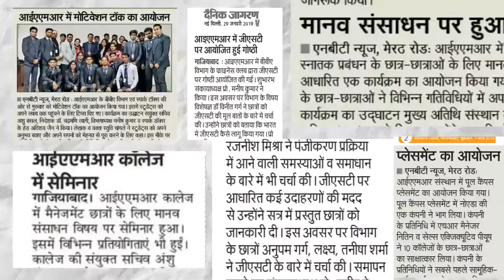Institute of Applied Medicines and Research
Institute of Applied Medicines and Research (IAMR) Ghaziabad was established in 2000 by some creative thinkers to impart value-based education in the present era. Encouraged by the rapid development and increasing recognition in the corporate world & considering emerging technologies the society established IAMR Institute at Duhai, Ghaziabad for the graduate in the field of Management, IT, Mass Communication, Life Sciences & Physiotherapy.